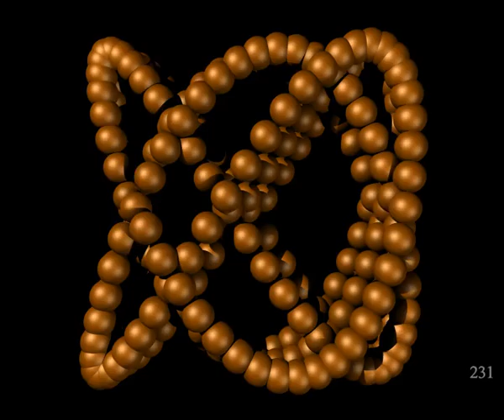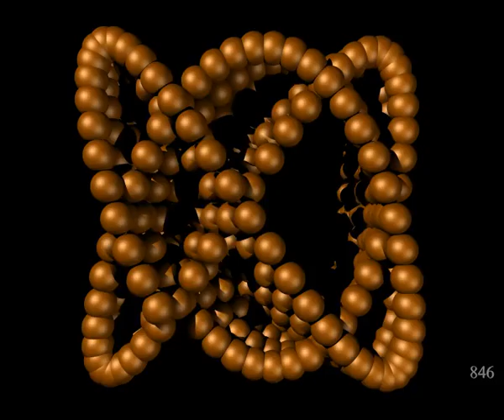[V2] Trails #05 "Lattice" (Dull)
This is one of the very first ball trails renders I ever did. It looks kinda naff compared to the later ones, but I figured I might as well upload it anyway.